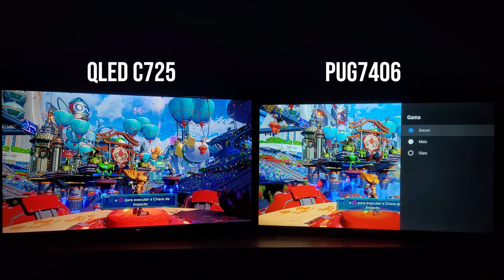Philips PUG7406 vs TCL C725 - Qual a MELHOR TV para GAMES?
Philips PUG7406 ou TCL C725  - Qual a MELHOR para GAMES?